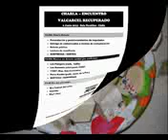CSA La Enredadera, Cádiz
Vídeo recopilatorio de las diferentes actividades que han tenido lugar en este espacio de encuentro cultural en Cádiz, desde enero 2015.